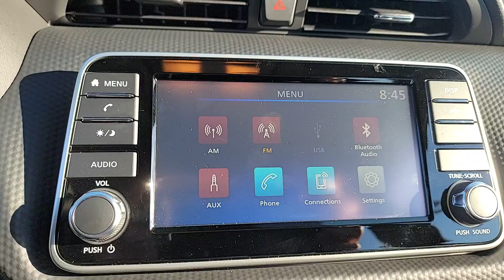2023 Nissan Kicks GREENVILLE, NEW BERN, GOLDSBORO, ROCKY MOUNT, WILSON 23739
Super Black New 2023 Nissan Kicks S available in 991 Greenville Blvd. Southwest, Greenville, North Carolina at Greenville Nissan. Servicing the Greenville, New Bern, Goldsboro, Rocky Mount, Wilson, NC area.

#{MAKE}
#{MODEL}
2023 Nissan Kicks S - Stock#: 23739

Greenville Nissan
991 Greenville Blvd Southwest

16 Steel Wheels w/Full Covers 3.93 Axle Ratio 6 Speakers ABS brakes Air Conditioning AM/FM radio Apple CarPlay/Android Auto Auto High-beam Headlights Blind Spot Warning Brake assist Bumpers: body-color Carpeted Floor Mats w/Cargo Mat Center Armrest w/Storage Cloth Seat Trim Driver door bin Driver vanity mirror Drivers Seat Mounted Armrest Dual front impact airbags Dual front side impact airbags Electronic Stability Control Front anti-roll bar Front Bucket Seats Front reading lights Front wheel independent suspension Fully automatic headlights Illuminated entry Knee airbag Low tire pressure warning Occupant sensing airbag Overhead airbag Panic alarm Passenger door bin Passenger vanity mirror Power door mirrors Power steering Power windows Radio data system Radio: AM/FM Audio System Rear Parking Sensors Rear reading lights Rear side impact airbag Rear window defroster Rear window wiper Remote keyless entry Speed control Splash Guards Grain (4 Piece) Split folding rear seat Sport steering wheel Steering wheel mounted audio controls Tachometer Telescoping steering wheel Tilt steering wheel Traction control Trip computer Variably intermittent wipers. Recent Arrival! 31/36 City/Highway MPGbrSuper Black 2023 Nissan Kicks S FWD CVT with Xtronic 1.6L 4-Cylinder DOHC 16VbrbrGreenville Nissan is your premier one-stop automotive dealership experience in Eastern North Carolina! We proudly serve our customers and local communities winning the prestigious Nissan Award of Excellence 12 times! Our Drive to Serve Promise provides the following: 1. Lifetime Engine Protection Plan (see dealer for details) 2. 72-Hour vehicle exchange program (see dealer for details) 3. Free local towing with purchase of new or preowned (within 30 miles of dealership). 4. The ease of purchasing at home. 5. On-site rental vehicles. 6. A first-class facility in both Sales and Service to deliver an overall better customer experience. Greenville Nissan Where We Drive To Serve!